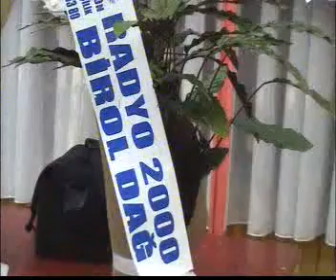Erzincan Koçyatağı Köyü 31-3-2012--1_2.flv